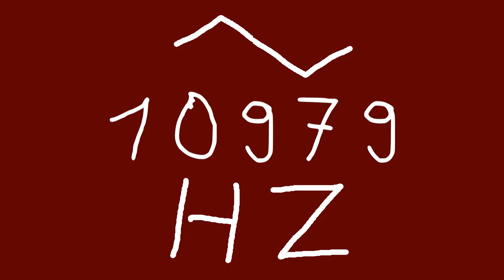10979 hz triangle